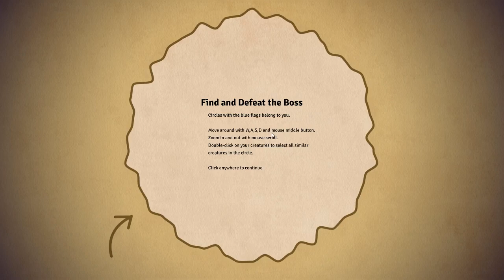The Easy Win!! | Circle Empires # 1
Circle Empires is an easily accessible and highly addictive RTS in which you build a small army and conquer the map one little circular areas.